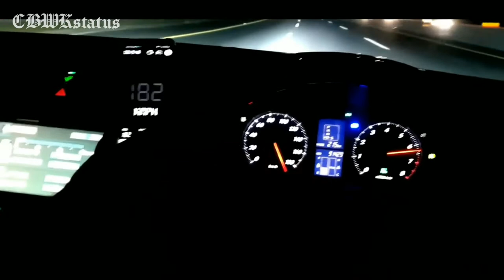😚Dil ko karar aaya status | Neha Kakkar | Traveling status | New car status for whatsapp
new car status
new car status for whatsapp
new car status song
new car status 2021
new car status video
new car status night
new car status punjabi song
new car status showroom
new car status marathi
new car status video 2021
driving status
driving status tamil
driving status malayalam
driving status kannada
driving status for whatsapp
driving status night
driving status video
driving status song
driving status telugu
driving status tamil song

ᴅɪꜱᴄʟᴀɪᴍᴇʀ :-
ᴠɪᴅᴇᴏ ɪꜱ ꜰᴏʀ ᴇᴅᴜᴄᴀᴛɪᴏɴᴀʟ ᴘᴜʀᴘᴏꜱᴇ ᴏɴʟʏ.ᴄᴏᴘʏʀɪɢʜᴛ ᴅɪꜱᴄʟᴀɪᴍᴇʀ ᴜɴᴅᴇʀ ꜱᴇᴄᴛɪᴏɴ 107 ᴏꜰ ᴛʜᴇ ᴄᴏᴘʏʀɪɢʜᴛ ᴀᴄᴛ 1976, ᴀʟʟᴏᴡᴀɴᴄᴇ ɪꜱ ᴍᴀᴅᴇ ꜰᴏʀ x"ꜰᴀɪʀ ᴜꜱᴇx" ꜰᴏʀ ᴘᴜʀᴘᴏꜱᴇꜱ ꜱᴜᴄʜ ᴀꜱ ᴄʀɪᴛɪᴄɪꜱᴍ, ᴄᴏᴍᴍᴇɴᴛ, ɴᴇᴡꜱ ʀᴇᴘᴏʀᴛɪɴɢ, ᴛᴇᴀᴄʜɪɴɢ, ꜱᴄʜᴏʟᴀʀꜱʜɪᴘ, ᴀɴᴅ ʀᴇꜱᴇᴀʀᴄʜ. ꜰᴀɪʀ ᴜꜱᴇ ɪꜱ ᴀ ᴜꜱᴇ ᴘᴇʀᴍɪᴛᴛᴇᴅ ʙʏ ᴄᴏᴘʏʀɪɢʜᴛ ꜱᴛᴀᴛᴜᴛᴇ ᴛʜᴀᴛ ᴍɪɢʜᴛ ᴏᴛʜᴇʀᴡɪꜱᴇ ʙᴇ ɪɴꜰʀɪɴɢɪɴɢ. ɴᴏɴ-ᴘʀᴏꜰɪᴛ, ᴇᴅᴜᴄᴀᴛɪᴏɴᴀʟ ᴏʀ ᴘᴇʀꜱᴏɴᴀʟ ᴜꜱᴇ ᴛɪᴘꜱ ᴛʜᴇ ʙᴀʟᴀɴᴄᴇ ɪɴ ꜰᴀᴠᴏʀ ᴏꜰ ꜰᴀɪʀ ᴜꜱᴇ.